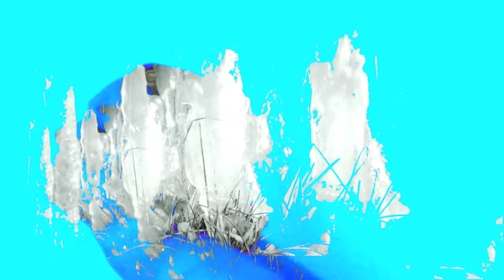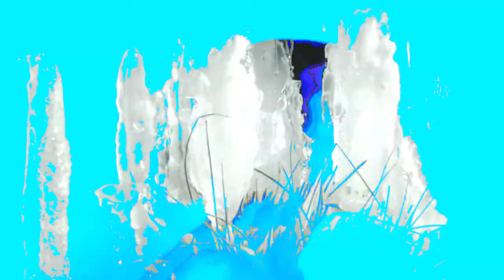Deliquesce - Experimental Video Art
Deliquesce - Experimental Art Video
to thaw ☇ to melt ⌖ to breathe

From the film trilogy 'Fuse', an art project made specifically for YouTube. Blending together visuals, found and my own, sounds and music. To find rhizomatic ways to express ourselves through technological advancements and see what happens when you join disjointed media together. Using what already exists in the world to re-see what we might have missed. Investigating themes of femininity, feeling unseen and the delicacy of fragility. There is not a conventional start and finish to the films as they are an ongoing investigation, more interested in the process than the final result.